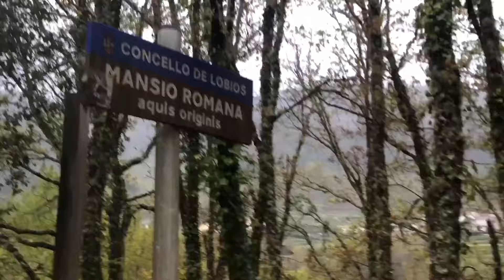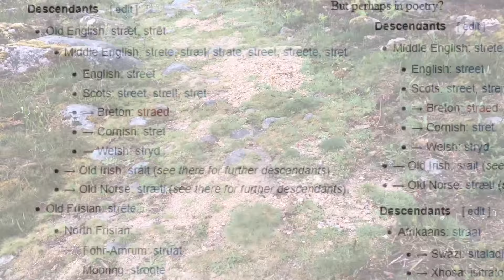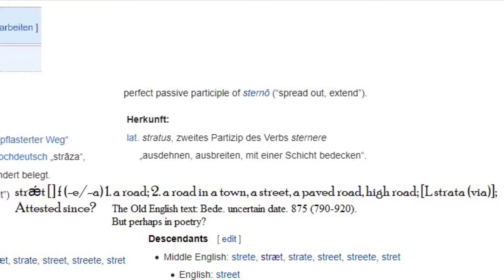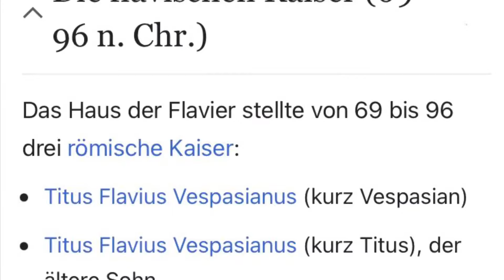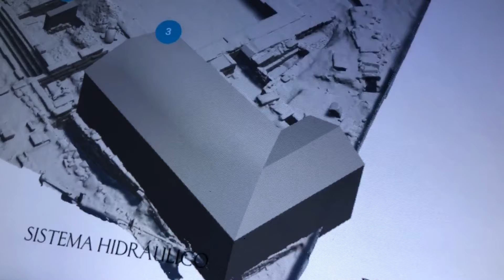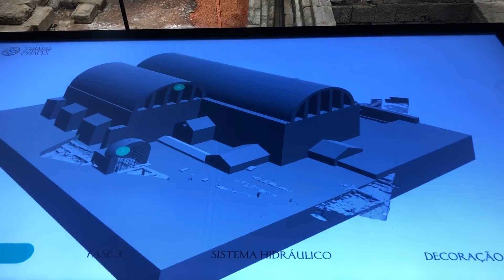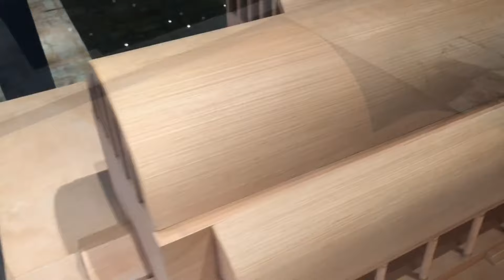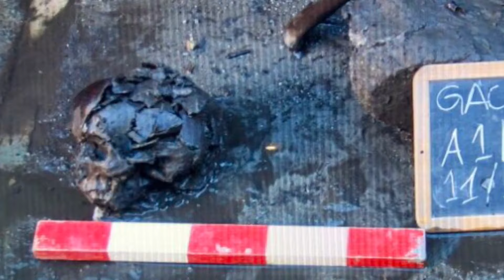Via XVIII und die Bäder von Aquae Flaviae - Das römische Galicien 09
Heute, am 2.4.2024, fuhr ich entlang der Via XVIII und besuchte die römischen Thermen in Aquae Flaviae, das moderne Chaves in Ortugal. Mein Besuch von Aquis Querquennis fiel leider ins Wasser.